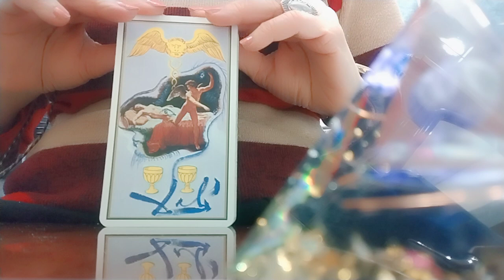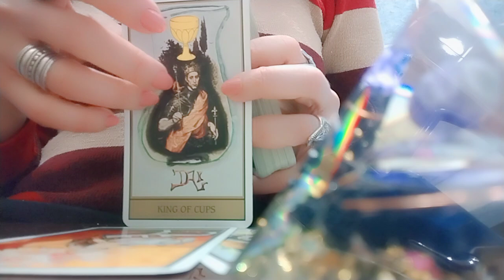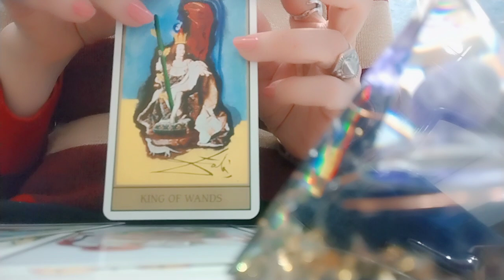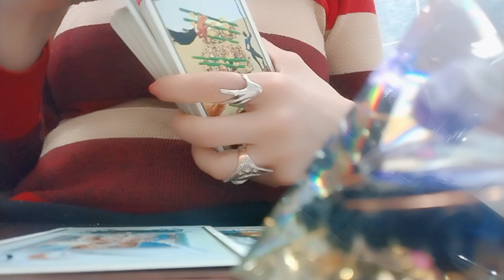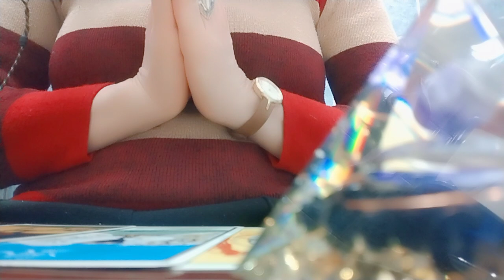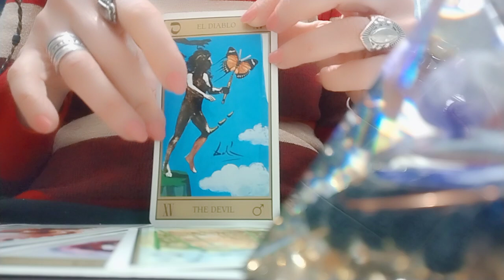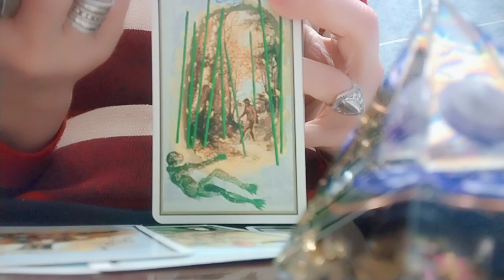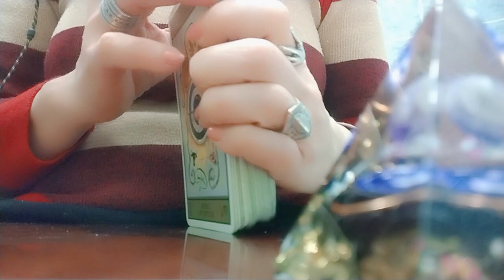ახალი ურთიერთობა, ახალი სიყვარული, პერსპექტივები👩‍❤️‍💋‍👨🕊️✨🌟